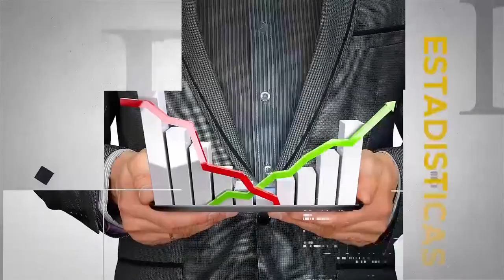MESA DE ANÁLISIS ECONOMÍA - EMPLEO Y CONTRATACIÓN